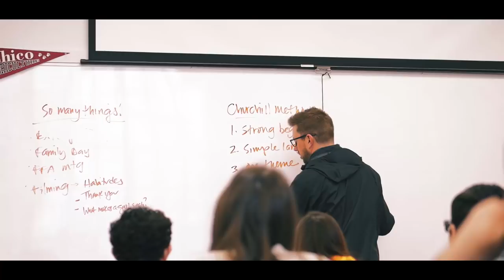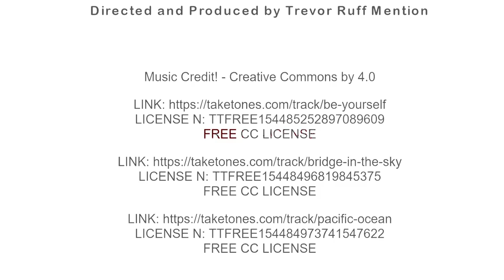Galt High School: To Be a Warrior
Thinking of attending Galt High School? Watch the video produced by GTV students to see what it looks like in classes and hear what the classes are like. You'll learn about the Agriculture Academy, BEST (Biomedical, Engineering, Science, and Technology) Academy, HEALS (Health Education and Life Skills) Department, and VAPA (Visual and Performing Arts) Department.

Music from TakeTones.com